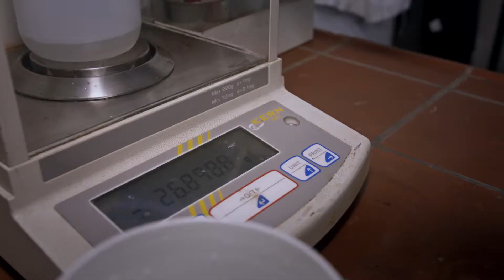WUHI Kleb und Gießharztechnik Dr Ludeck GmbH